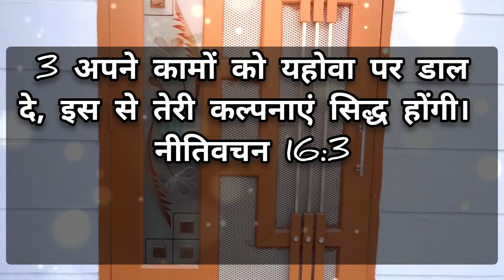आखिर क्यों हमारा विश्वास कमज़ोर है II Bro. Suraj Premani II New Hope II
हम क्यो खुदा पर विश्वास नहीं कर पाते I।  Bro Suraj Premani II